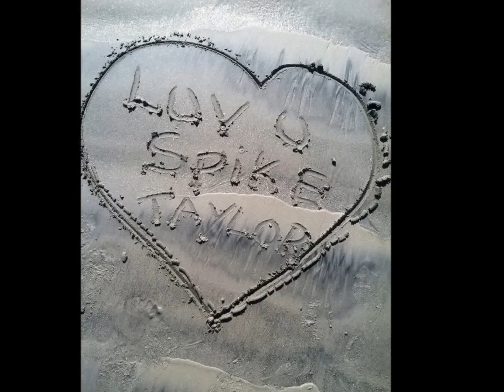Spike Taylor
Rest in peace little man.